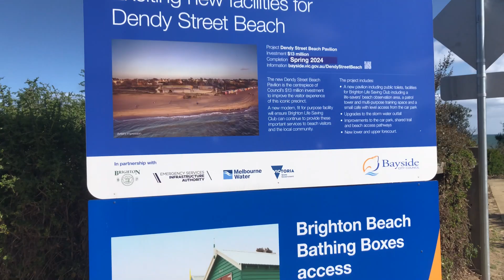Discover Melbourne's Vibrant Bathing Box Beach!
Explore the vibrant city of Melbourne and discover one of its most iconic attractions - the Bathing Boxes at Brighton Beach! This stunning Melbourne beach is a must-visit destination, boasting a kaleidoscope of colorful beach huts that will leave you in awe. Get ready to soak up the sun, take in the breathtaking views of Port Phillip Bay, and experience the rich history and culture of Melbourne's seaside suburb, Brighton. From its picturesque beach scenery to its thriving food and shopping scene, Brighton Beach is a Melbourne tourism hotspot that has something for everyone. So, grab your camera and get ready to capture the beauty of these iconic bathing boxes, and make the most of your Melbourne sightseeing adventure in Victoria, Australia.